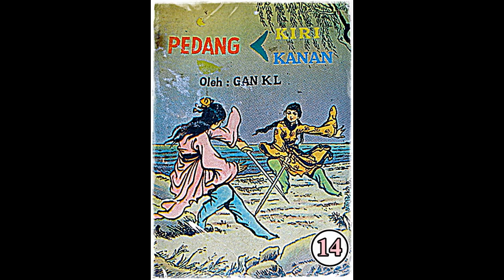Seri Cerita Silat Pedang Kiri Pedang Kanan Jilid 14